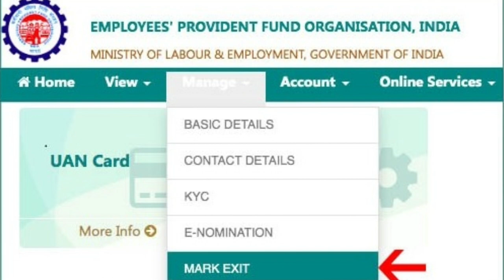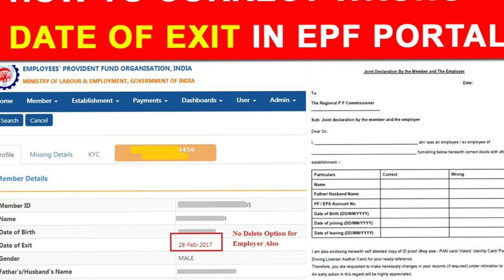How to update Date Of Exit in EPF without employer online 2024, pf date of exit not available | EPFO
Maine is video me btaya h ki ab aap khud date of exit update kr sakte ho EPFO me means aapko ab employer ki jarurt ni padegi update krane k liye iske bare me hamne full detail me hindi me discuss kiya h i hope aapko video acha lage thanks..How to update Date Of Exit in EPF without employer online 2024, pf date of exit not available | EPFO

Thanks.